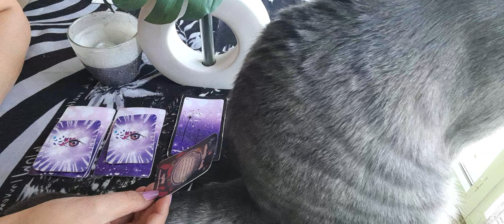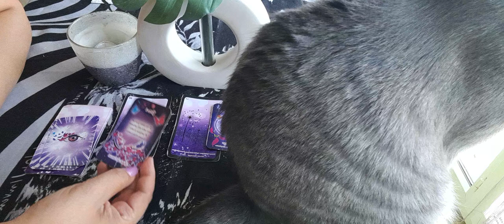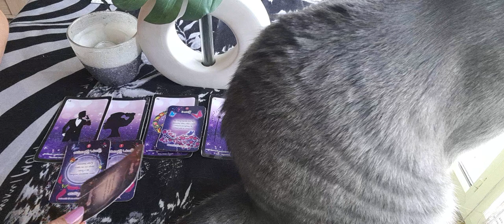ce que tu dois entendre pour ta vie sentimentale